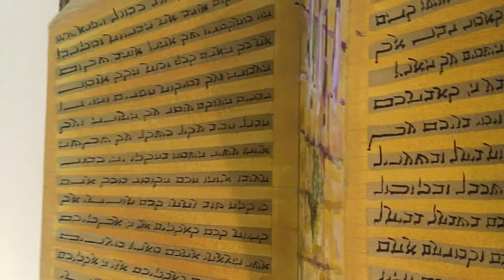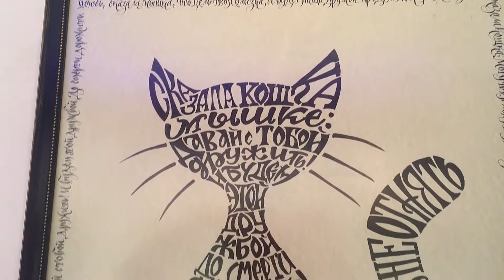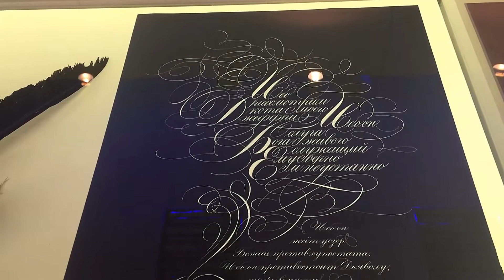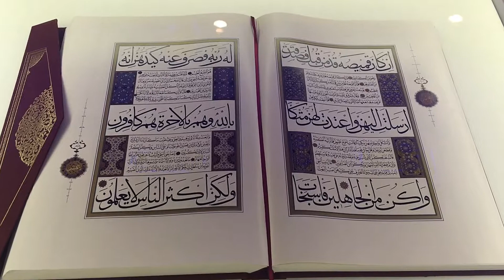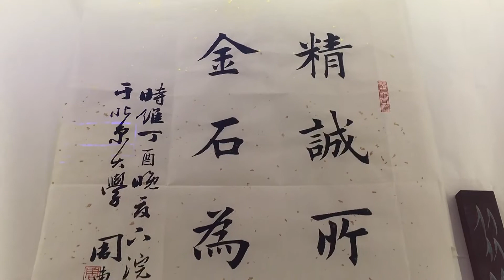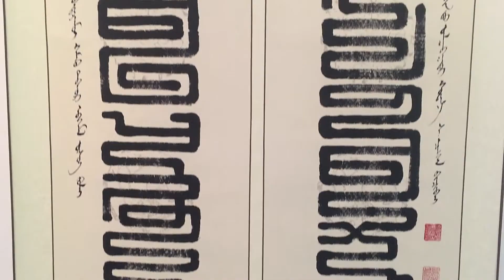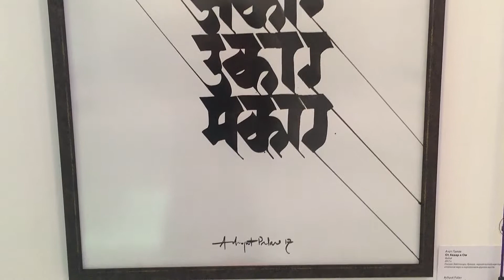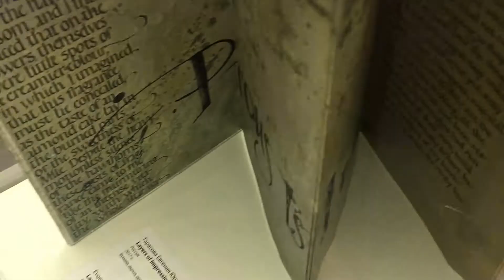Современный музей каллиграфии. Сокольники, Москва